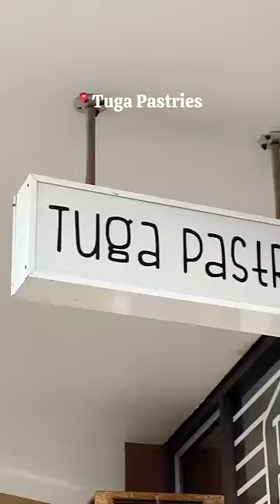EATING THE MOST HYPED FOOD IN SYDNEY | VIRAL DESSERTS IN AUSTRALIA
Eating the most hyped desserts in @sydney 💁🏻‍♂️✨

Have you tried any of these spots? I’d love to hear what you think 🙌🏻 I’m so happy that I got to explore Sydney’s food and dessert over the last week and needless to say, if you love desserts as much as I do, you’re going to have the best time here!

1. KOI Dessert Bar: Indulging in edible art at KOI Dessert Bar – where every bite is a brushstroke of flavor. 🎨🍰

2. Uncle Tetsu’s: Creme brulee crepes crowned with custard – the stuff dessert dreams are made of! 😍 Tried and instantly hooked at Uncle Tetsu’s. 🥞✨

3. Black Star Pastry: Sliced into the world’s most Instagrammable cakes at Black Star Pastry. 📸🍰 And yes, the fresh watermelon cake is as refreshing as it looks! 🍉💖

4. Lode Pie: Craving a flaky croissant that dreams are made of? Look no further than Lode Pie – where layers meet perfection. 🥐✨

5. Tuga Pastries: Embarking on a journey of delectable Portuguese flavors at Tuga Pastries. Pastries that whisper tales of tradition in every bite. 🇵🇹🥟

6. Flour & Stone: In the heart of Sydney, Flour & Stone crafts moments of sheer delight. Their pastries are a symphony of taste and texture, leaving you wanting more. 🎶🥐